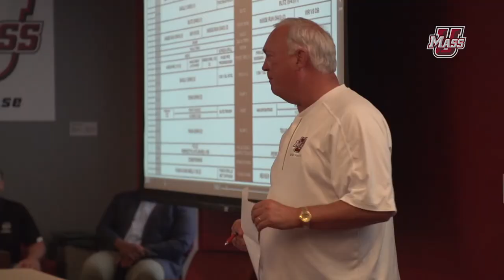FB: 2017 Preseason Camp Opening Day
The Minutemen returned to campus for their first day of practice kicking off the new season.